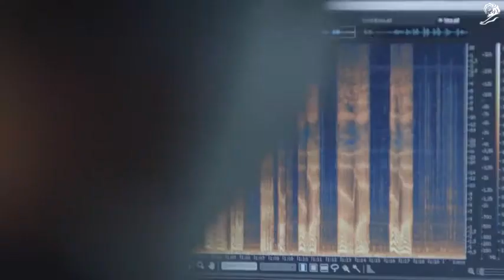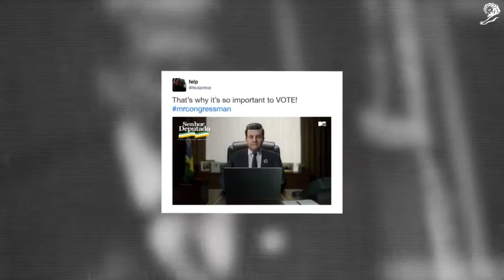Sr. Deputado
Um projeto para as Eleições do Brasil em 2018
O convite para participar deste projeto chegou por meio da Agência Africa e MTV Brasil, um projeto
muito interessante e extremamente desafiador!
Usando inteligência artificial, foi criado um personagem que representa a média do que pensam os
513 deputados brasileiros, e ele nasceu para responder sobre qualquer assunto.
O nosso desafio foi entregar um personagem hiper-realista em apenas 20 dias, com mais de 2 minutos
de animação "falada", o qual ainda estaria implementando a tecnologia Watson de inteligência artificial
da IBM.
Focamos onde ninguém acreditou que seria possível chegar e, graças a isso, hoje o Romeu&Julieta se
tornou referência no Brasil e na América Latina ao usar os mesmos processos utilizados em Hollywood
e nos games AAA!
Estamos muito felizes em ter feito parte deste projeto, que irá proporcionar um novo olhar para a
política do Brasil.
E aí, está curioso para saber o que o seu representante pensa? Pergunte acessando:

Mr. Congressman
A project for the Brazilian Elections in 2018
The invitation to participate in this project came through the Africa Agency and MTV Brazil, a very interesting
project and extremely challenging!
Using artificial intelligence, a character was created that represents the average of what the 513 Brazilian
deputies think, and he was born to answer on any subject.
Our challenge was to deliver a hyper-realistic character in just 20 days, with more than 2 minutes of
"spoken" animation, which would still be implementing Watson's artificial intelligence technology from IBM.
We focused on where no one believed it would be possible to reach, and thanks to that, today
Romeu&Julieta became a reference in Brazil and Latin America by using the same processes used in
Hollywood and in AAA games!
We are very happy to have been part of this project, which will provide a new look at Brazil's politics.
So, are you curious to know what your representative thinks? Accessing